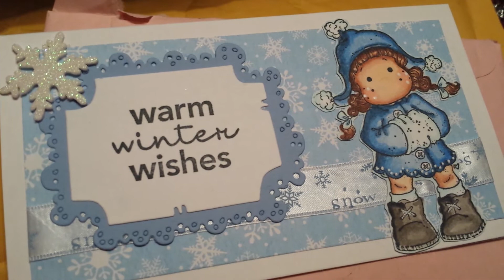Thank you NurseLarelle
Thank you so much for the lovely card and for thinking of me :)